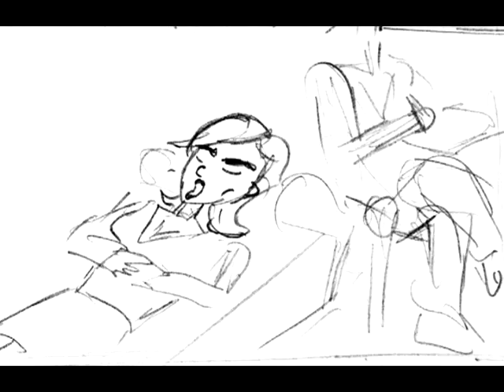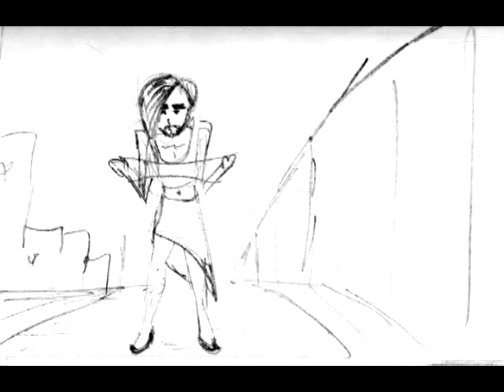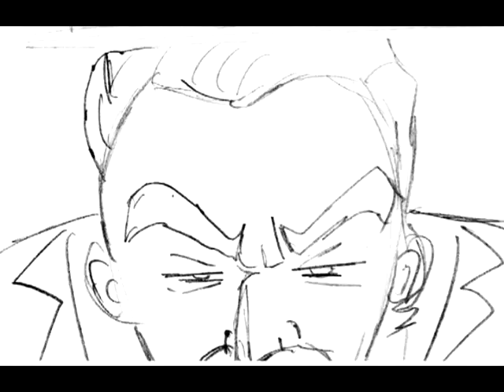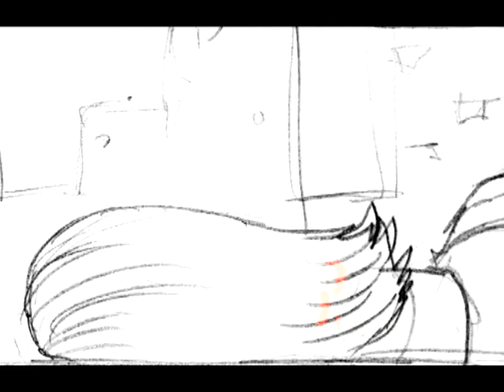Las Increíbles Historias del Doctor Schtranz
Corto para el Instituto

La música usada en este corto, es de propiedad de sus respectivos dueños y no están o serán usadas con fines lucrativos.